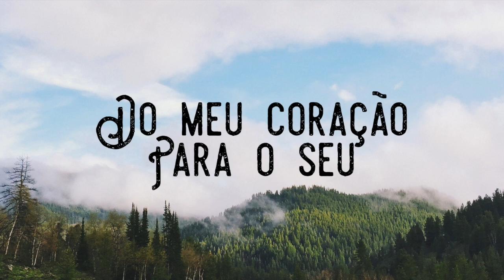Conexão - Dia 10 - Quadris e Costas | Pri Leite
Nessa aula exploramos posturas que promovem saúde da coluna vertebral e alonga os quadris.

Como sempre, pratique sem forçar e crie procure criar o hábito de se sintonizar com o seu corpo - comunique-se com o seu corpo. Nosso corpos tem muito a nos dizer.
Do meu coração para o seu.

Pri

Mostre o seu AMOR pelo canal: assine e clique no sininho, avalie o vídeo e me conte o que você achou na seção de comentários : )

Faça parte de nossa COMUNIDADE e receba minha carta semanal do coração

Mais:

FB grupo 30 dias de yoga